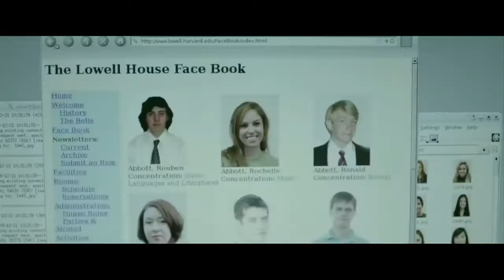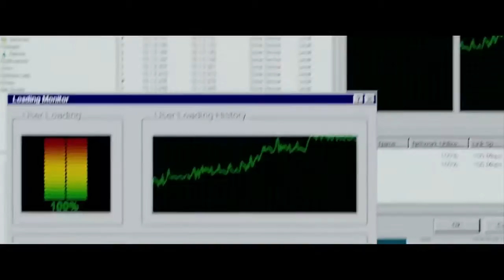Лучшие фильмы для мотивации в бизнесе от Волка с Уолл стрит до Социальной сети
Предоставлю самые трендовые, самые лучшие и динамичные предложения на рынке инвестиций